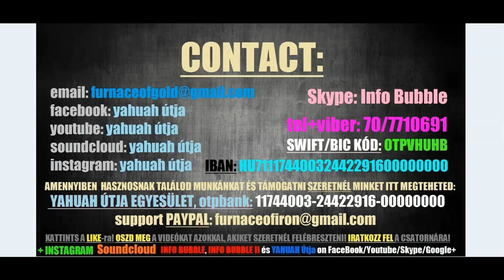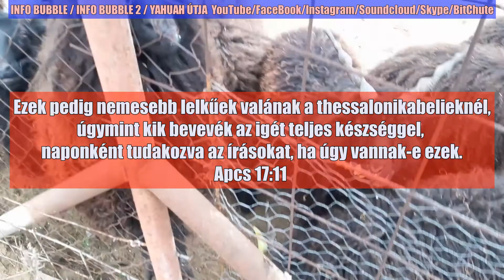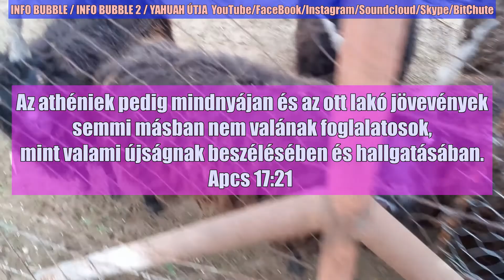20210104 - Megint Evés